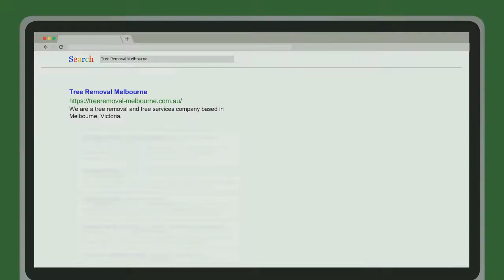Tree Removal Melbourne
We are a tree removal and tree services company based in Melbourne, Victoria.

Keyword Searches:
tree removal near me
tree removal frankston
arborist melbourne
tree services melbourne
tree cutting melbourne
tree lopper melbourne
tree pruning melbourne
stump removal melbourne
tree removal melbourne eastern suburbs
tree services near me

Business Name:
Melbourne Tree Removal Guys

Address:
26 Fleetwood Dr, Narre Warren VIC 3805